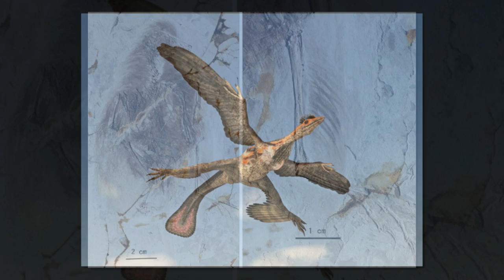Early Bird Species Had Four Wings, Scientists Find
First, paleontologists spread the word that modern birds are actually living dinosaurs. Then came the news from China that some dinosaurs and related reptiles long ago seemed to be marvelous four-winged creatures, seemingly on standby at some runway for takeoff in flight as early birds.

Now, Chinese scientists have made a detailed analysis of 11 four-winged fossil specimens that lived about 130 million years ago. They reported Thursday in the journal Science that the study provided the first “solid evidence” that some recently excavated primitive bird species had also adopted the four-wing body plan before they ditched the hind-limb feathers and continued alone with the presumably more efficient feathered forelimb wings.

This evolutionary transition in early birds, the Chinese paleontologists said, “may have played an important role in the evolution of flight.”

At the time, these “basal bird” species appeared to be replacing their hind-limb feathers with scales and developing more birdlike feet. The researchers suggested that the four-winged creatures were already getting ready to use their hind limbs for terrestrial locomotion, like the robin pursuing worms on a lawn or the disputatious crow strutting around an overturned trash can.

The first Chinese discoveries of these feathered limbs were made at the turn of this century in dinosaur species named Microraptor and Sinornithosaurus. It is widely accepted that the large leg feathers in Microraptor were used in aerial locomotion, either in powered flight or merely gliding between trees or parachuting to the ground.

Although the new findings confirmed the presence of four-feathered wings early in the bird lineage as well, the Chinese scientists conceded that the aerodynamic function of this configuration remains debatable. Yet the research team, led by Zheng Xiaoting, of the Shandong Tianyu Museum of Nature, wrote that the stiff vanes and curving feathers in certain dinosaurs and the basal birds were “aerodynamic in function, providing lift, creating drag and/or enhancing maneuverability, and thus played a role in flight.”